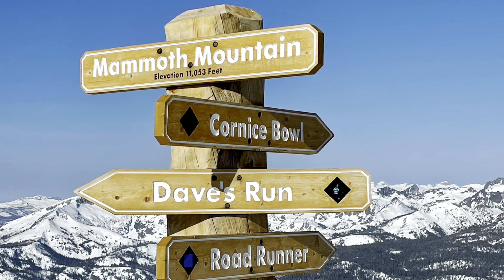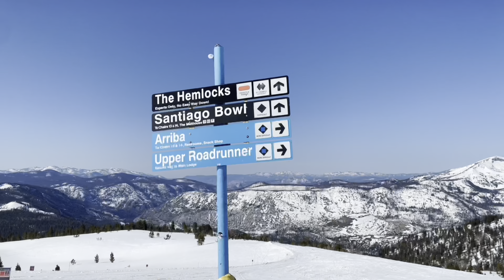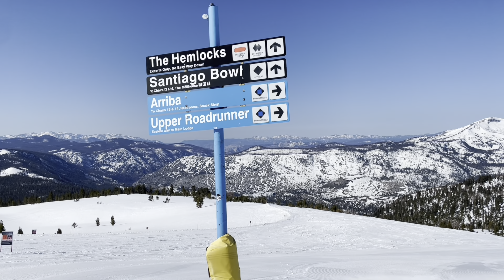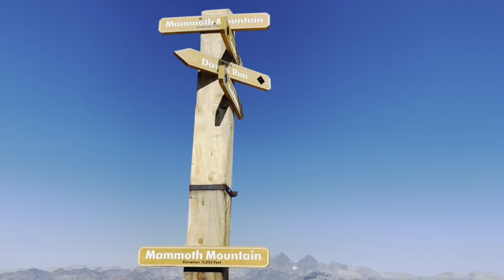Spring and Summer 2022 Mammoth Mountain Summit to Main Lodge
4K downhill by ski and mountain bike from Mammoth Mountain’s summit to the main lodge.  It’s called the Roadrunner in winter season and the Eliminator, which used to be the Kamakaze race course, in summer season.